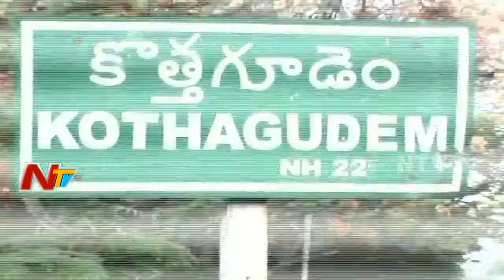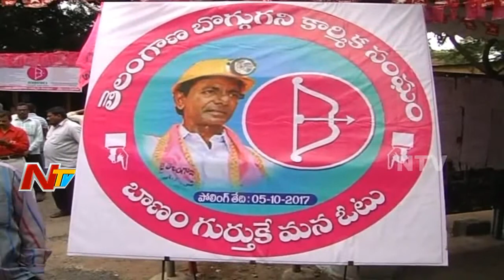All Political Parties Special Focus On Singareni Elections || Telangana || NTV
ElectionsOnNTV All Political Parties Special Focus On Singareni Elections || Telangana || NTV